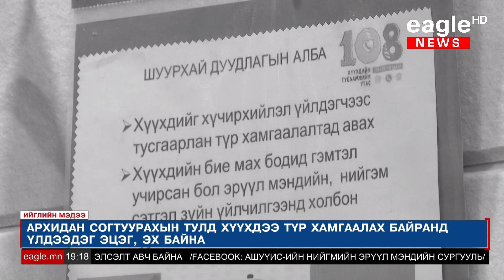Архины хамааралтай эмэгтэй 3 хүүхдээ орхиж яваад өнөөдрийг хүртэл сураггүй байна